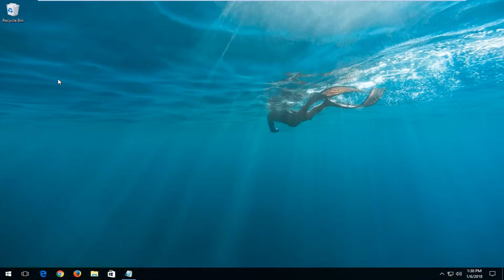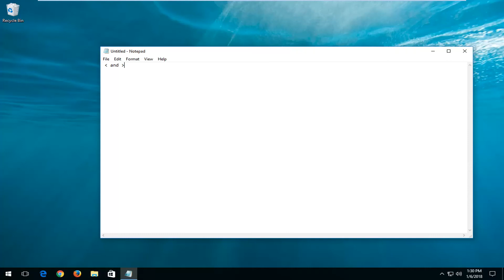Brackets Aren't Allowed in Your Description In YouTube FIX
You can use '‹' or '›'